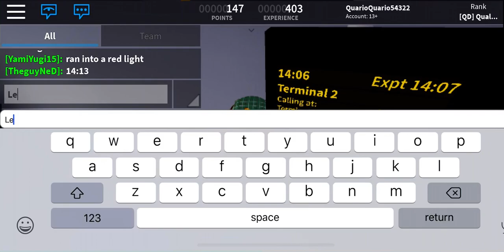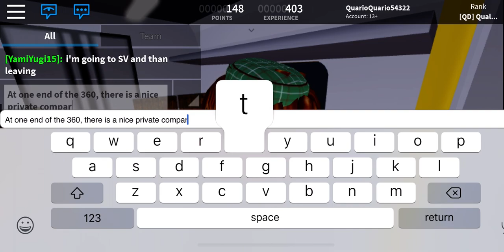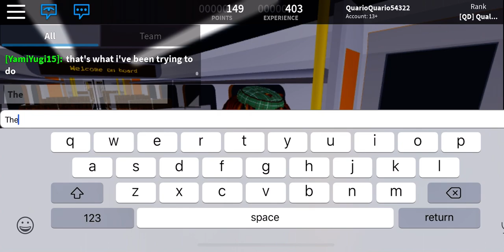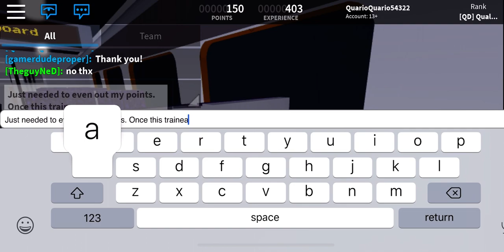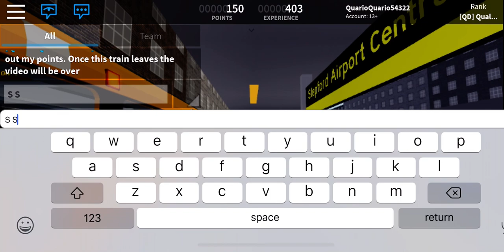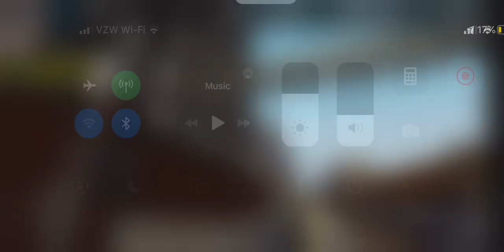Unplanned 500 sub special: SCR: Class 360 around the terminal loop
Right when they were brand new. Had nothing better other than this video about 500 seconds long.